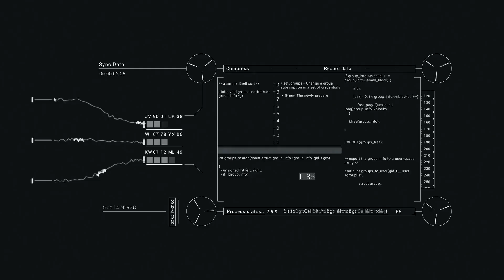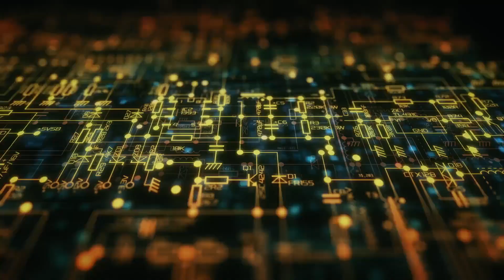SKF Enlight AI Introduction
SKF Enlight AI: automated machine learning for predictive maintenance.
Through our automated AI solution, you can predict machine failure by analyzing data already being generated from your equipment.

Industrial plants generate terabytes of process data. SKF Enlight AI is a SaaS Predictive Maintenance solution that uses Automated Machine Learning to identify emerging asset failure patterns within this data. It provides early warnings and sensor-level intelligence to help avert unplanned downtime and meet production goals.

Company Description:
SKF has been a leading global technology provider since 1907, and our mission is to be the undisputed leader in the bearing business. We offer solutions around the rotating shaft, including bearings, seals, lubrication, condition monitoring and maintenance services. Today we are around 41,000 professionals working in 40 different industry segments in 130 countries. For more than 100 years we have helped shape the modern world as we know it today. We were there for the first moon landing, in the cameras used to take pictures from the surface. The bells in St Peter’s Square also ring because of us. Today, we are working closely with leading innovators.  Wherever the world moves – in factories, on the road or towards the future – you will find us there.